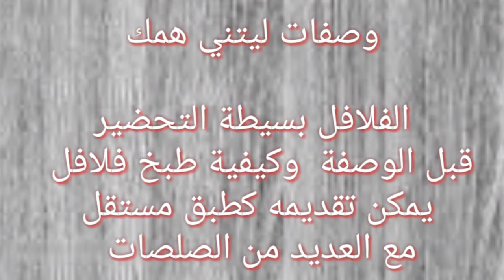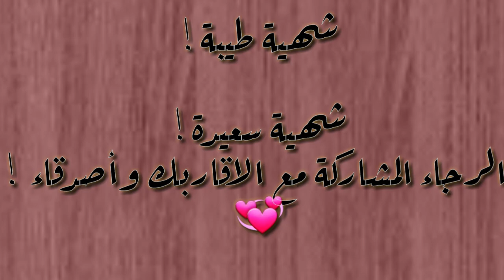طريقة عمل الفلافل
وصفات  مقبلات  طريقة عمل الفلافل

وقت التحضير: ١٥ دقيقة
وقت الطبخ: ١٥ دقيقة

في هذا الموضوع

✔ طريقة عمل الفلافل بالمكسرات
✔ طريقة عمل الفلافل بالحمص
✔ طريقة عمل الفلافل بالفول والحمص
✔ طريقة عمل الفلافل الشامية

محتويات
1مقادير الفلافل
2طريقة الفلافل
3الفلافل بالفرن
3.1مقادير الفلافل بالفرن
3.2طريقة عمل الفلافل بالفرن
4فطيرة الفلافل
4.1مقادير فطيرة الفلافل
4.2طريقة عمل فطيرة الفلافل

♦ مقادير الفلافل

* 1 كوب - 250 غرام حبوب حمص مجفّفة
* 4 أكواب من الماء البارد
* 1 بصلة متوسطة الحجم مقطّعة بخشونة (100 غرام)
* 3 ملاعق كبيرة أوراق بقدونس طازجة (20 غرام)
* 3 ملاعق كبيرة أوراق كزبرة طازجة (20 غرام)
* 1 ملعقة صغيرة فلفل أحمر حار(5 غرام)
* 6-5 فصوص ثوم طازج مفروم ناعماً (30 غرام)
* 2 ملاعق صغيرة مسحوق كمون (10 غرام)
* 1 ملعقة صغيرة بايكينغ باودر(10 غرام)
* 5 ملاعق كبيرة بذور كزبرة (30 غرام)
* 2 مكعّب مرق دجاج
* 1 كوب – 125 مللي ماء ساخن
* 1 ملعقة كبيرة - 10 مل من زيت الزيتون
* 4-2 ملاعق كبيرة دقيق لجميع الأغراض
* ¼ كوب من بذور السمسم (50 غرام)
* 1 كوب - 250 غرام زيت نباتي، للقلي

♦لصلصة الطحينة:

* 1 كوب أو 250 مل ماء
* ½ كوب أو 100 غرام من الطحينة
* ¼ كوب أو 50 مل عصير ليمون حامض

♦ طريقة الفلافل

1- انقعي حبوب الحمص في الماء البارد لمدّة 4 ساعات على الأقلّ.

2- صفي حبوب الحمص المنقوعة مسبقاً وتُغسل، وضعي نصف الكمية في معالج الطعام وقطعيها بحجم بذور السمسم. فرغيها في وعاء دائري كبير للخلط.

3- في معالج الطعام، امزجي حبوب الحمص المتبقّية مع البصل، البقدونس، الكزبرة، الثوم، الفلفل، الكمون، البايكينغ باودر، بذور الكزبرة وزيت الزيتون وعالجيها حتى تشكّل معجوناً حبيبياً، لمدة 3-4 دقائق.

4- ذوّبي مكعّبات مرق الدجاج في الماء وأضيفيه إلى مزيج المعجون.

5- أضيفي الدقيق إلى المزيج حتى يصبح هذا الأخير على شكل كرة صغيرة.

6- قطّعي العجينة على شكل كرات بحجم كرات الغولف وافرديها فوق بذور السمسم (اختياري) وابسطي الكرات بلطف على شكل أقراص سميكة.

7- اقليها في الزيت النباتي الساخن حتى تسمرّ (وتطفو على السطح).

8- ضعيها على ورق الطبخ وقدميها ساخنة.
لتحضير صلصة الطحينة، اخلطي الطحينة مع الماء حتى يصبح المزيج لزجاً.

9- أضيفي عصير الحامض مع الإستمرار بالتحريك.

♥ الفلافل بالفرن

♦ مقادير الفلافل بالفرن

* 3 كوب حمص منقوع بالماء
* 1 ملعقة صغيرة بايكنغ بودر
* 1 ملعقة صغيرة كمون
* ¼ كوب كزبرة
* ¼ كوب بقدونس مفروم
* 1 حبة بصل مفرومة
* ½ ملعقة صغيرة توابل مشكلة
*1 ملعقة صغيرة ملح

♥ طريقة عمل الفلافل بالفرن
1- سخني الفرن إلى 180 درجة مئوية.

2- اخلطي الحمص في الخلاط الكهربائي، حتى يصبح مطحوناً جيداً.

3- أضيفي البصل، البقدونس والكزبرة، واستمري في الخفق.

4- أضيفي التوابل المشكلة، الملح والكمون، اخفقي المزيج حتى يصبح ناعم القوام.

5- أضيفي البايكنغ بودر واخفقيه قليلاً.
شكلي من المزيج كرات الفلافل ثم وزعيها بالتساوي على صينية فرن مدهونة برذاذ زيت غير لاصق.

6- اطهي الفلافل بالفرن لمدة 5 دقائق، ثم اقلبيها على الوجه الآخر واطهيها لمدة 5 دقائق إضافية.
قدميها ساخنة.

♥فطيرة الفلافل

♦مقادير فطيرة الفلافل

* ½ 1 كوب دقيق
* 2 ملعقة كبيرة زيت
* 12 قرص فلافل
* ½ كوب ماء دافئ
* ¼ ملعقة صغيرة بايكنغ بودر
* 1 ملعقة كبيرة حليب بودرة
* 1 ملعقة كبيرة سكر
* 1 ملعقة صغيرة خميرة
* رشة ملح

♦للصوص:

* 2 ملعقة كبيرة طحينة
* 1 ملعقة صغيرة ماء
* 1 ملعقة صغيرة عصير ليمون حامض
* 1 ملعقة كبيرة بقدونس مفروم
* رشة ملح

♥طريقة عمل فطيرة الفلافل

1- في محضر العجين، اخلطي الدقيق مع الحليب، الماء، الخميرة، السكر، الملح والبايكنغ بودر.

2- اخفقي العجين على سرعة عالية حتى تمتزج مكوناته، أضيفي الماء والزيت بالتدريج مع الاستمرار في الخفق، حتى تتشكل العجينة لديك.

3- في وعاء متوسط مدهون بالقليل من الزيت، ضعي العجينة وغلفي الوعاء بغلاف بلاستيكي، اتركيها في مكان دافئ لمدة 60 دقيقة.

4- قطعي من العجينة 12 دائرة أكبر من حجم الفلافل قليلاً، افرديها على سطح مرشوش بالقليل من الدقيق.

5- قومي بوضع قرص فلافل داخل كل دائرة ولفي العجين حول الفلافل حتى يتم غلقها بشكل تام.

6- اتركي الفطائر بمكان دافئ لمدة 10 دقائق، ثم حمريها بالفرن حتى ينضج العجين، لمدة 10 دقائق.

7- اخلطي مكونات الصوص معاً، ثم اسكبيه على الفور فوق الفطائر وقدميها

مع الروابط
شكرًا لمشاهدة الفيديو. آمل أن تكون قد استفدت  ساعدنا في الاستمرار في تقديم الوصفات فضل وليس امر
ليصلكم اشعار بكل جديدنا 🌺
و تحفيز لنا لنسمر في تقديم الفيديو القادمة
🌺 شهية سعيدة 💞